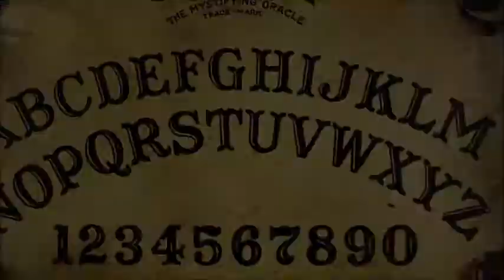TSOM: Suzanne Scurlock-Durana - Trauma and the Wisdom of the Body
Suzanne Scurlock-Durana is the author of Reclaiming Your Body: Healing From Trauma and Awakening to Your Body’s Wisdom and Full Body Presence: Learning to Listen to Your Body’s Wisdom.

As one of the world’s leading authorities on conscious awareness and its transformational impact on the healing process, she has been empowering people for over 30 years to experience joy in each moment without burning out. The practical tools and skills she teaches have helped people all over the world improve every aspect of their lives.